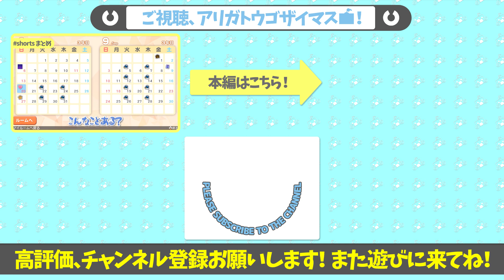ミライドンは1人乗りやで!?【ポケモンスカーレットバイオレット ポケモンSV実況 #23 】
ポケットモンスター バイオレットのプレイ動画です。